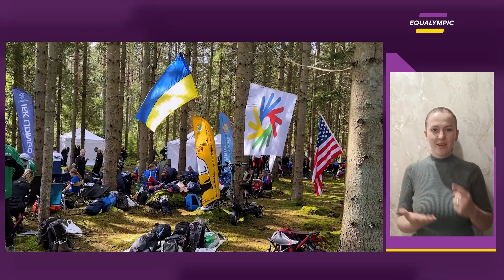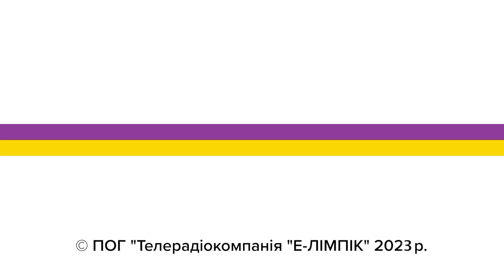Перемоги України у спортивному дефорієнтуванні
У четвертий змагальний день на чемпіонаті світу зі спортивного орієнтування у Стокгольмі, Швеція, українські дефорієнтувальники вибороли ще 5 високих нагород.

У доробку дефлімпійської збірної України за день до завершення чемпіонату світу 13 високих нагород - 5 золотих, 4 срібних та 4 бронзові! Спостерігайте за перемогами наших спортсменів разом з Equalympic, підтримуйте та вболівайте! Разом переможемо!

Не забуваймо: телеканал Equalympic є в мережі ОТТ-провайдерів Megogo, Sweet.tv, oll tv, Київстар.ТБ, в кабельній мережі Тріолан та в інших національних та регіональних кабельних та OTT/IPTV мережах. Долучайтесь до наших ефірів на youtube каналі Equalympic та сайті equalympic.tv.